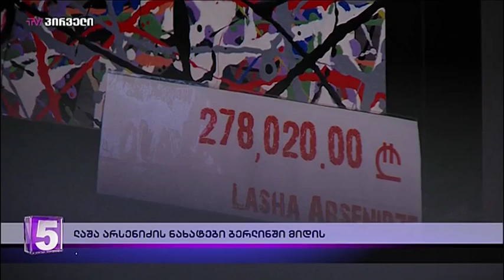დღის ამბები (15.09.2019)